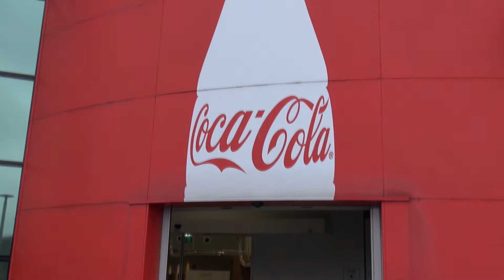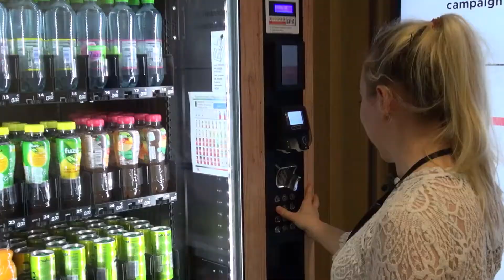VUB-alumna Florina - Management assistant bij Coca-Cola European Partners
Alumna Florina is management assistant bij Coca-Cola European Partners. Diploma: Bachelor Toegepaste Taalkunde & Master Tolken. “Elke dag krijg ik wel iets anders binnen, dat is leuk.” – Portret gemaakt door studenten uit de Master Journalistiek

Meer info over de opleiding Master of Arts in het Tolken